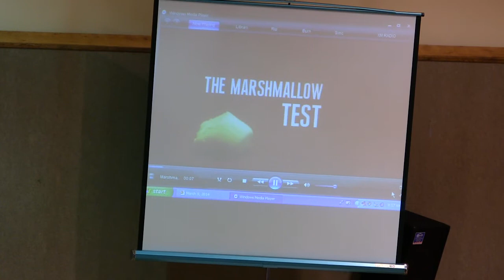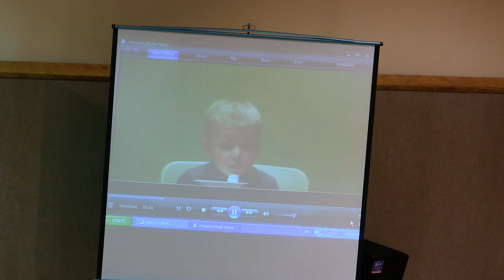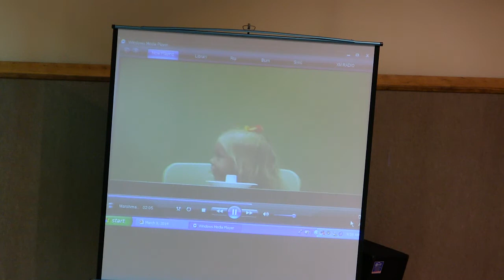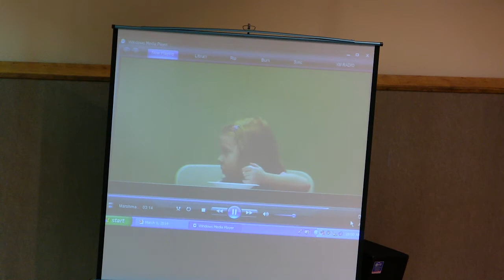St. Paul's ELCA Cole Camp 3-9-14 sermon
Pastor Stephen preaches about the temptations and evil we face in our lives, but God defeated our temptations and evil through Jesus.